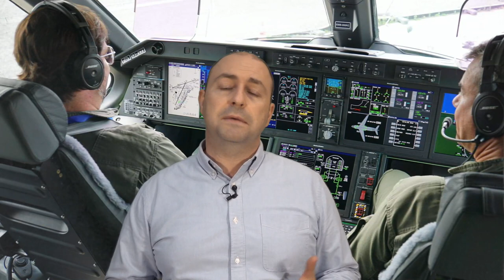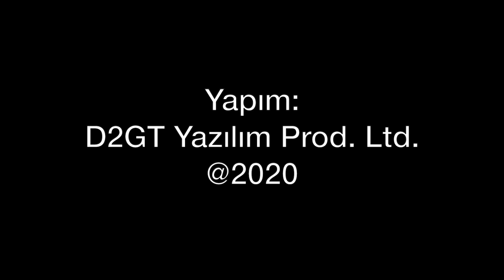Brezilya'nın askeri nakliye uçağı: Embraer KC390... Türkiye bu uçağı alabilir mi?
Brezilyalı uçak imalatçısı Embraer, KC390 ile askeri nakliye uçağı pazarında. 26 ton kargo veya 66 tam teçhizatlı asker taşıyabilen KC390 sivil teknolojileri askeri görevlerde birleştiriyor. Rakiplerine göre daha ucuz olan KC390 için bir dönem Embraer Türkiye'ye de ortaklık teklif etmişti. KC390'a Türkiye sipariş verebilir mi? Tolga Özbek anlatıyor...
Videomuzun müziği, değerli takipçimiz Selçuk Çelebi tarafından hazırlandı:
Kanalı  @Ambient Music Selcuk Celebi   Eserlerine ulaşmak için: